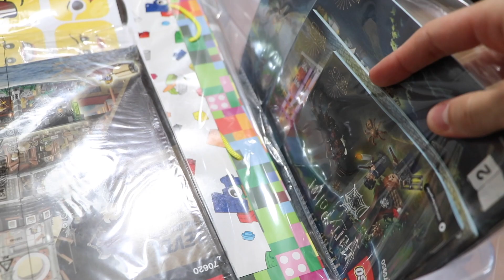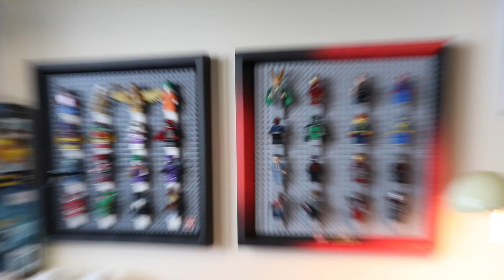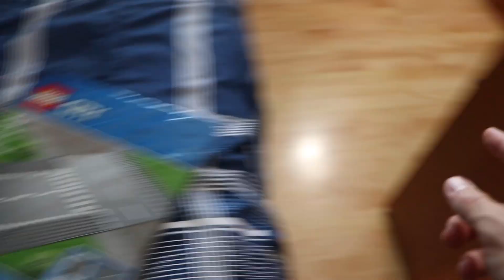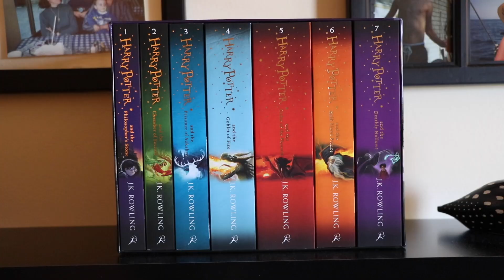¡LEGO ROOM TOUR! / Julio 2020 / La Ciudad de LEGO | 24Collection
¡Por ser el primer sábado del mes, les comparto un nuevo LEGO ROOM TOUR! En este video les comparto un proyecto que he soñado desde niño: una ciudad de LEGO. También conseguí nuevas repisas para la sala y acomodé los instructivos de una manera eficaz y ordenada.
¿Cómo les pareció este video? ¿Quieren ver más videos de este tipo en el canal?